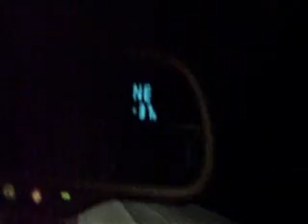Winter Moose Extraction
Pulling a moose out of the Canadian bush in December -37C!!!